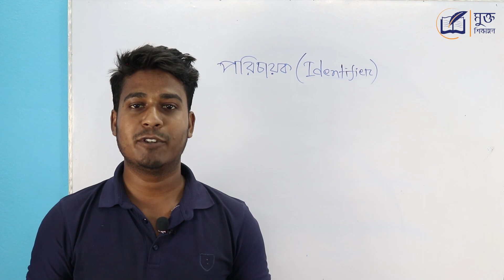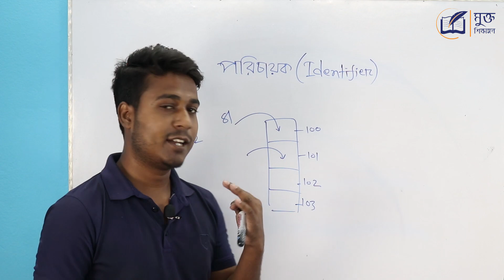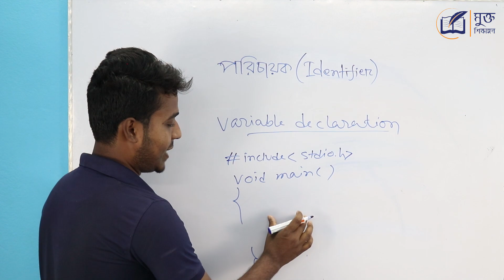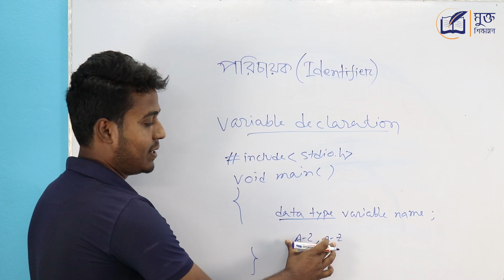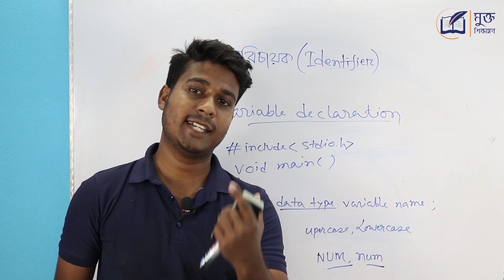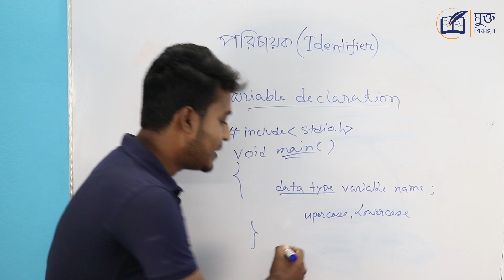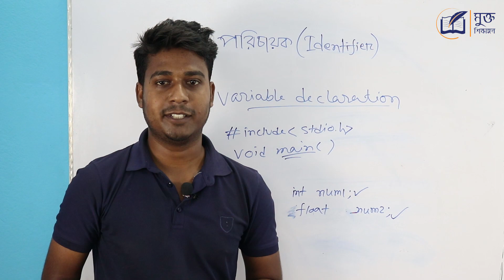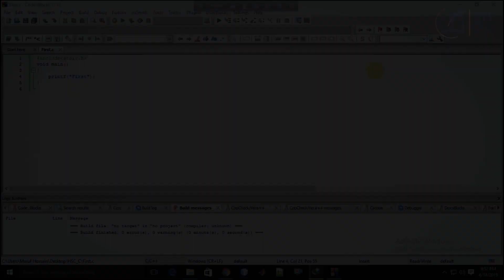সি প্রোগ্রামিং ভাষায় - পরিচায়ক : ভেরিয়েবল ও ভেরিয়েবল ঘোষণার নিয়ম, ধ্রুবক বা কনস্ট্যান্ট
সি প্রোগ্রামিং ভাষায় - পরিচায়ক বা আইডেন্টিফায়ার : ভেরিয়েবল ও ভেরিয়েবল ঘোষণার নিয়ম, ধ্রুবক বা কনস্ট্যান্ট ! Identifiers in c programming language. সি প্রোগ্রামে ডেটার পরিচায়ক বা আইডেন্টিফায়ার, ভেরিয়েবল বা চলক ও ভেরিয়েবল বা চলক ঘোষণার নিয়ম, ধ্রুবক বা কনস্ট্যান্ট কি? সি প্রোগ্রামিং আইডেন্টিফায়ার কি? আইডেন্টিফায়ার বা পরিচায়ক কত প্রকার? সি, সি ++ আইডেন্টিফায়ার কত ধরণের হতে পারে? পরিচায়ক বা আইডেন্টিফায়ার কেন প্রয়োজন সি প্রোগ্রামিং ভাষায় ? আইডেন্টিফায়ার বা পরিচায়ক ব্যাবহারের কি সুবিধা?
সি তে ভেরিয়েবল বা চলক কি? কিভাবে  ভেরিয়েবল বা চলক ঘোষণা করতে হয়? ভেরিয়েবল বা চলক ঘোষণার নিয়ম গুলো কি? এই বিষয় গুলো দেখব আমরা সি প্রোগ্রামিং টিউটোরিয়াল আকারে। প্রোগ্রামিং শেখার বাংলা লেকচার গুলো দেখতে থাকুন শিখতে থাকুন। আমাদের সি প্রোগ্রামিং  লেঙ্গুয়েজ কোর্স HSC ICT  পর্যায় থেকে শুরু করে আন্ডার গ্রাজুয়েট পর্যন্ত গিয়ে শেষ করার ইচ্ছা।  বাকী টা উপর ওয়ালা ভরসা।

What are identifiers in C and C++? Use of Identifier C Programming Language. What are valid and invalid identifiers in c? Exclusive examples of valid and invalid identifiers in c. What are rules for variable declaration in c? Write the variable declaration rules  for c. write Rules for naming variables in C language. What is Variable, Rules of Naming Variable, Variable Declaration And Rules for constructing variables?  We will find the answers of these questions in this video.

HSC ICT  বা আন্ডার গ্রাজুয়েট  বিষয়ে আরও ভিডিও দেখতে ক্লিক করুন...